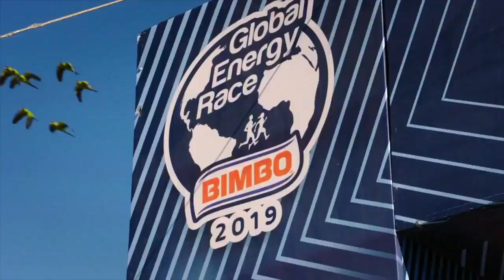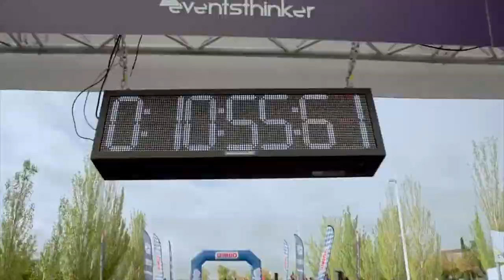Va con todo la Bimbo Global Race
Los aficionados a las carreras aún tienen posibilidades de participar en la Bimbo Global Race del próximo 25 de septiembre y además colaborar con su granito de harina pues por cada inscrito Grupo Bimbo donará 20 rebanadas de su tradicional pan de caja a Bancos de Alimentos. ¡Conoce los detalles!